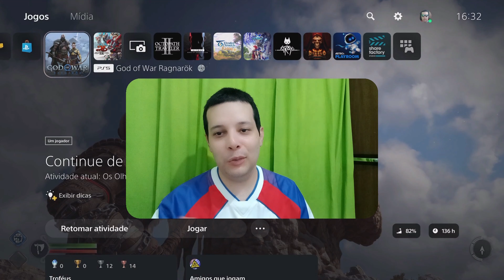God of War Ragnarok - Nilfheim - 93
God of War Ragnarok - Detonado da Platina / Platinum Walkthrough →_→
By TropicalAngel
PSN : TropicalAngel
Xbox Live : TropicalAngel
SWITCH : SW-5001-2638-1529